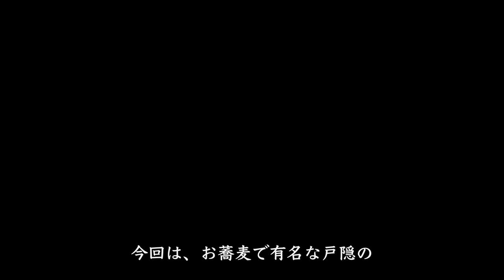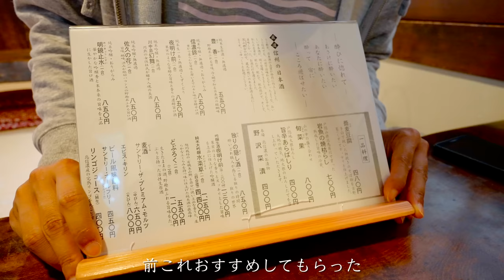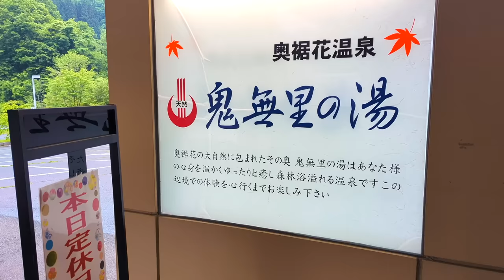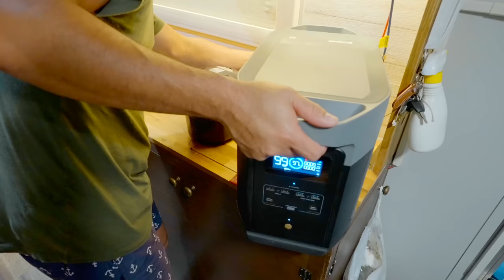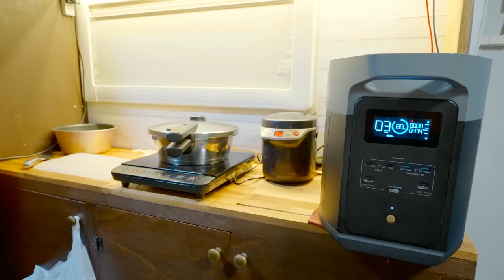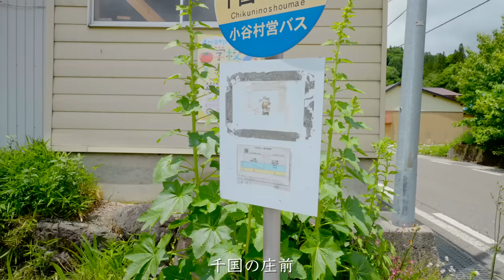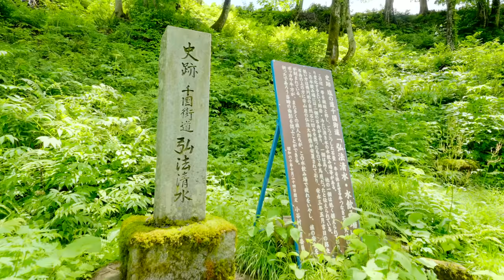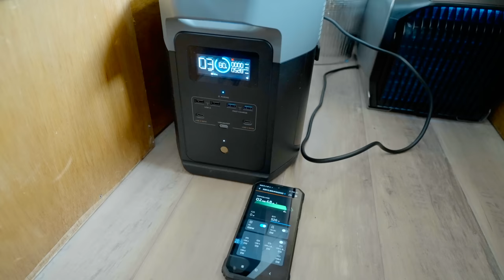【長野移住】戸隠で1番有名な蕎麦を食してから、小谷の塩の道を歩いてみた!!｜戸隠｜塩の道｜EcoFlow DELTA 2 Max｜ドライブ｜田舎暮らし｜長野県｜4K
ご利用期限：2023年6月12日~6月30日

撮影機材
【Camera】